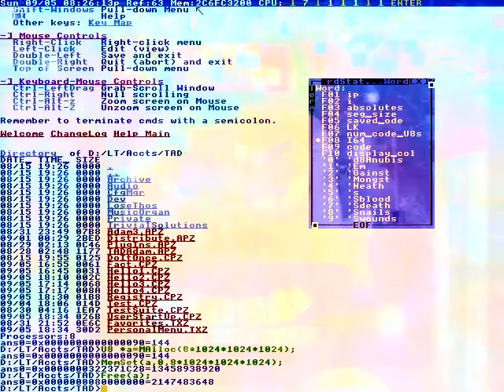Or smart catalogue.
It comes to its power.